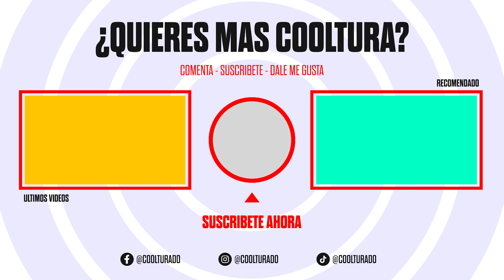Oyentes confiesan su TOP exitos de MUSICA ELECTRONICA